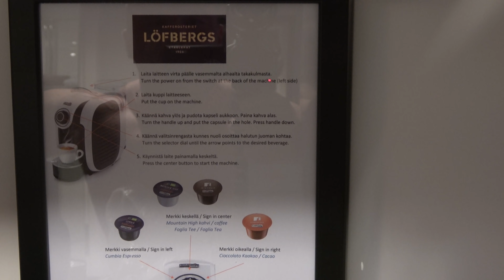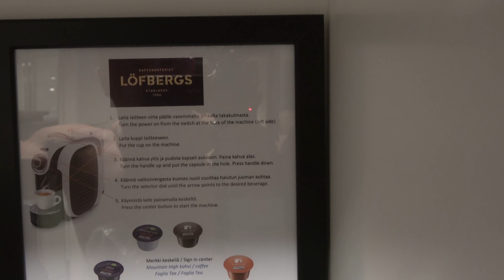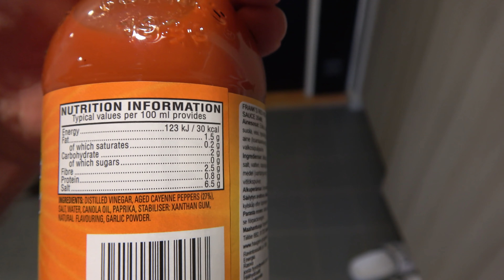Road to SKL SM 2021 - Jakso 12 - Stadin reissu osa 2/2 - Treenit Colyseum feat. Vertti Harjuniemi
Videosarja Mika Nikkosen matkasta kehonrakennuksen SM-kisoihin. Kuvattu 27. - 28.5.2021 Helsinki ja Vantaa.

Videokuvaus Mika Nikkonen, Vertti Harjuniemi ja vierailevat tähdet. Editointi Aleksi Mustonen,